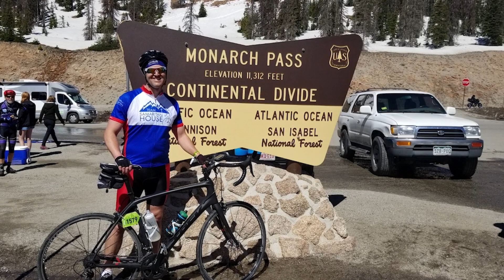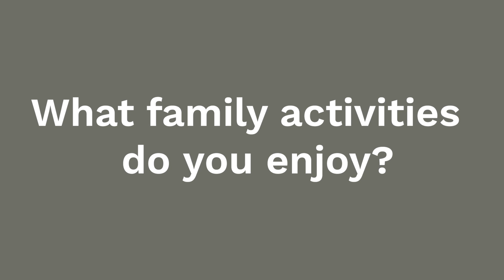Meet Conrad Steller!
Conrad Steller | Co-Owner, Managing Broker

His talent and experience combine to make him our leader and mentor as well as a skilled negotiator and top advocate for our clients. Conrad is an extremely conscientious and effective broker, is widely recognized as a leader in the industry, and holds the designation of Seniors Real Estate Specialist (SRES). The Denver Business Journal recognized Conrad as a 40 Under 40 award recipient in 2015, and a Top 10 Mile High Leader in Residential Real Estate in 2018.

What Conrad offers stems from more than 20 years of real estate sales experience in the Denver Metro area, combined with extensive knowledge in construction consulting, environmental consulting, home improvement and real estate investing. As owner and managing broker of The Steller Group, Conrad supports our world-class team of agents in serving our clients’ interests and our community every day.